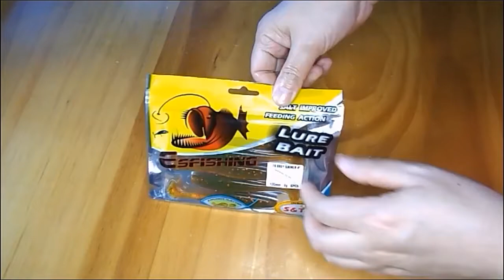ESFISHING Fishing Lures Soft Bait Es Easy Shiner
ESFISHING Fishing Lures Soft Bait Es Easy Shiner 50mm 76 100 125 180mm Big Trout Baits Lure Crankbait Iscas Artificials Pesca